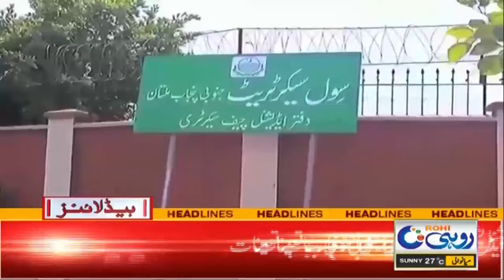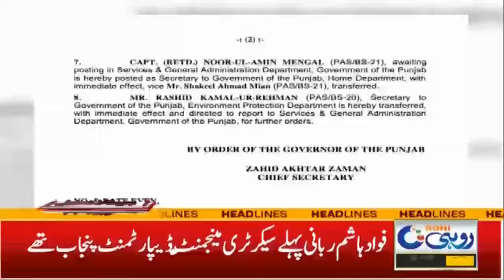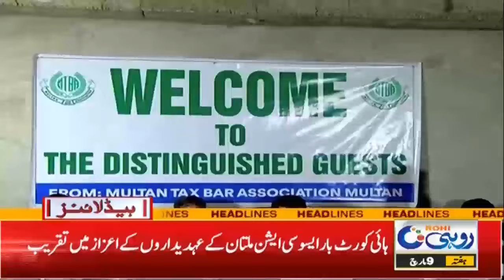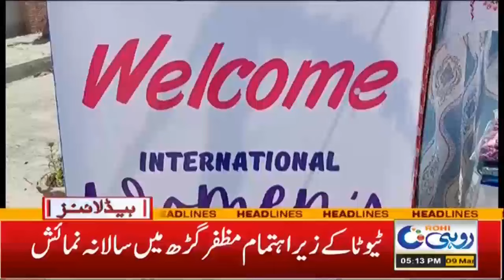Inflation Rate Become High | 5pm News Headlines | 9 Mar 2024 | Rohi